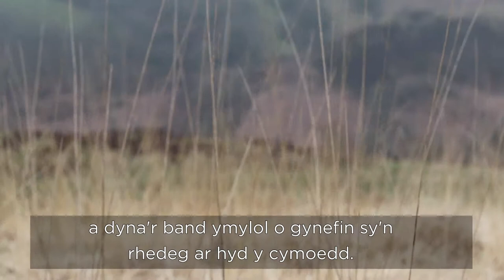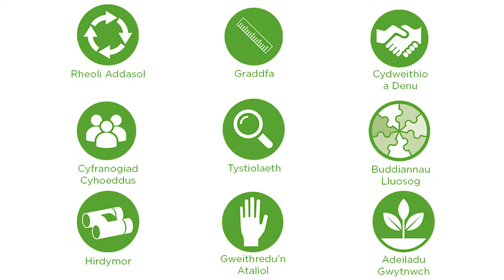Llethrau Iach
Astudiaeth achos o gymhwyso egwyddorion rheoli adnoddau naturiol yn gynaliadwy. Mae Llethrau Iach yn brosiect yn Rhondda Cynon Taf rhwng CNC, Gwasanaeth Tân ac Achub De Cymru, yr Ymddiriedolaeth Bywyd Gwyllt a Chyngor Bwrdeistref Sirol Rhondda Cynon Taf i geisio mynd i'r afael â thanau gwyllt ar fryniau'r Cymoedd.